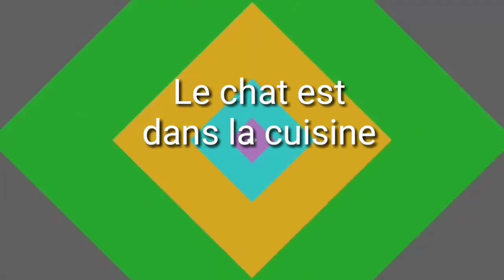French in Tamil | French guru - Dans French preposition in Tamil(French guru)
FRENCH IN TAMIL WITH FRENCH GURU:-
FRENCH IN TAMIL | In this video you are going to learn the most important French Preposition in Tamil with FRENCH GURU. It will be used for your spoken french in your day-to-day life. This is a new series of videos where you can learn FRENCH IN TAMIL Medium. Please check our channel FRENCH GURU for regular updates.

MORE ABOUT LEARN FRENCH IN TAMIL WITH FRENCH GURU.
A real French teacher with many years of experience of teaching French to adults and children at all levels. People from all over the world enjoy learning how to speak French with FRENCH GURU IN TAMIL popular online video and audio French lessons for Tamil people. They're fun, friendly, and stress-free! It's like he's actual presence with you, helping you along... Your very own personal French tutor.